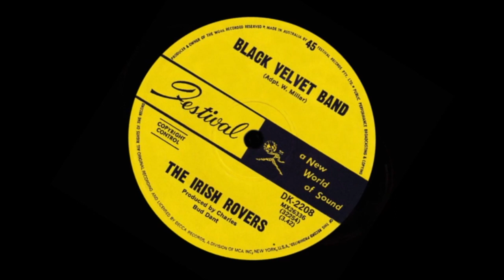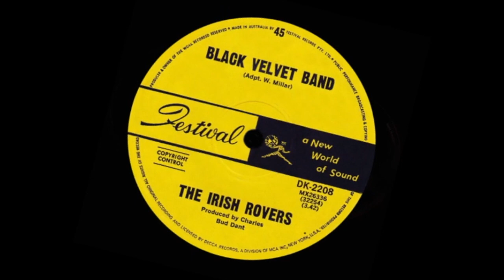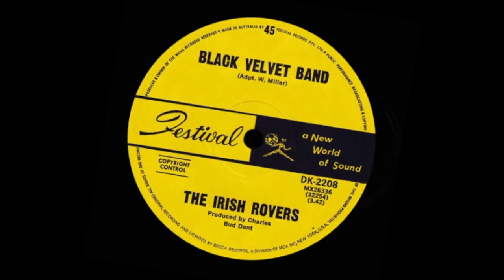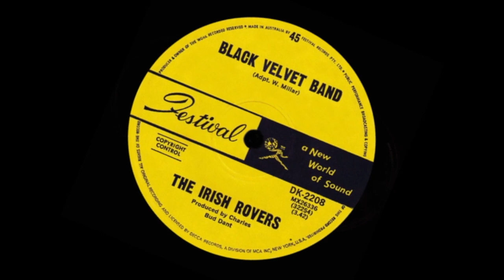Black Velvet Band – The Irish Rovers – 1967 (Original Stereo)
Canadian based band’s nicely constructed version of the traditional folk song.

It was first issued on a mono formatted 45 single in Australia (pictured) as the ‘flip side’ to the four member group’s phenomenally successful national #1 hit, ‘The Unicorn’*.

Australia release: Early 1968.

* Novelty track that achieved an extended pop chart run of 31 weeks and was the 5th biggest selling release of the year. It’s also one of a select number of overseas produced recordings to attain the #1 ranking in all Australian regional markets.